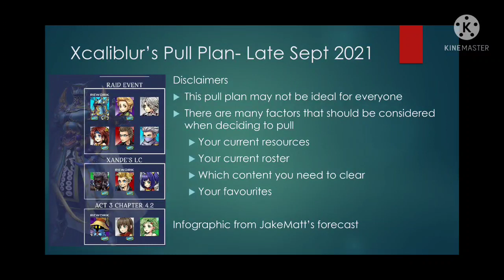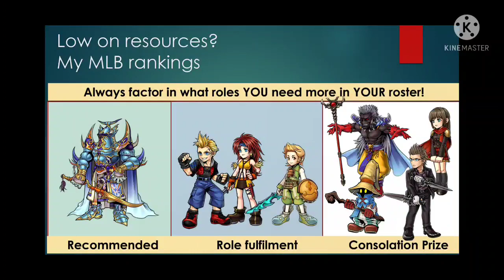DFFOO GL Xcaliblur's Pull Plan Late Sept 2021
Hi guys! Sharing my plans for the upcoming Exdeath Arc, the thought process behind some of my decisions, and what are some of my thoughts on the upcoming characters!

Background song is FFVII: Aerith's Theme (Piano Version)

Timestamp
0:00 Intro and Disclaimer .
1:51 Exdeath Raid event
5:48 Xande's Lost Chapters
9:05 Act 3 Chapter 4.2
10:07 Low on Resources? Check this out
17:57 Summary and Closing